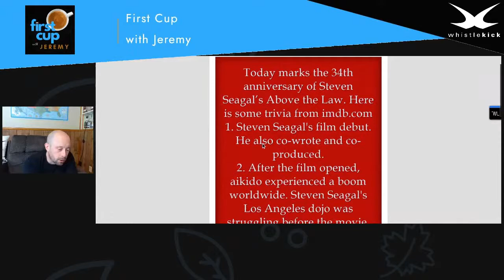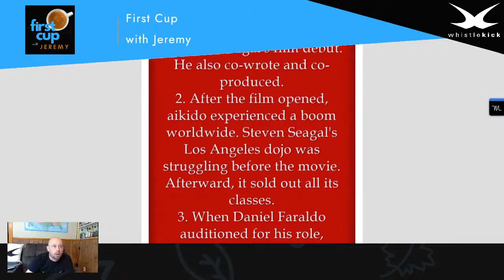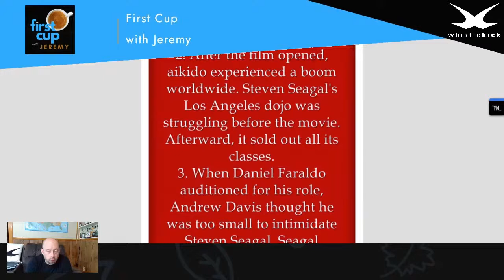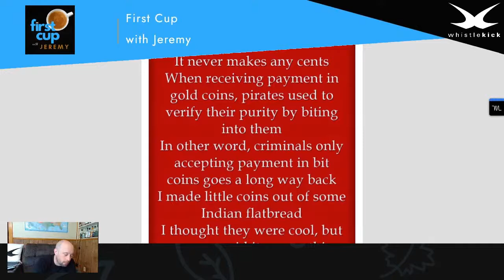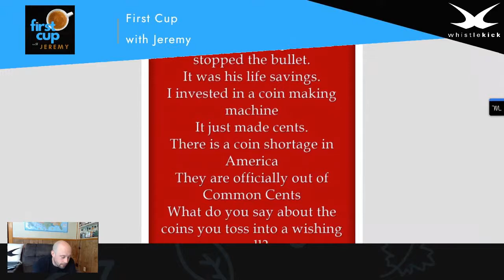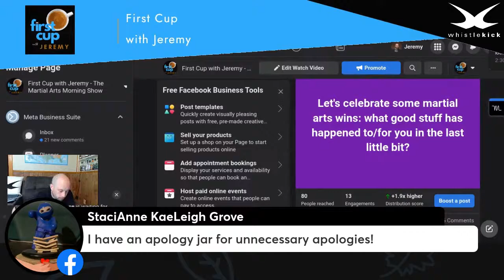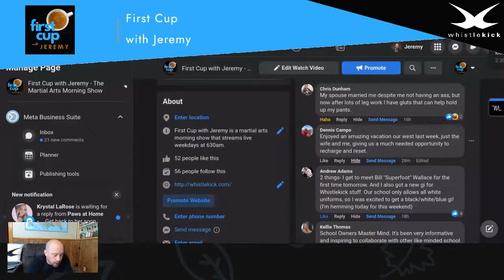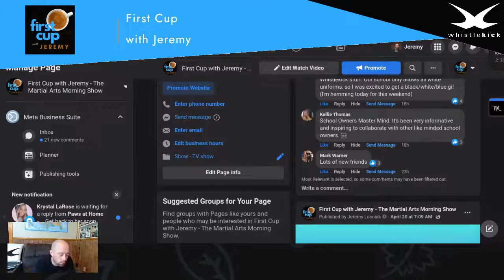First Cup with Jeremy - 20220422 The Martial Arts Morning Show from whistlekick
Fri-YAY!

Today on First Cup with Jeremy (The Martial Arts Morning Coffee Vlog Show from whistlekick):

The jokes for funday Friday.

Jeremy Lesniak
Let's celebrate some martial arts wins: what good stuff has happened to/for you in the last little bit?

Frank Wood
Today marks the 34th anniversary of Steven Seagal’s Above the Law. Here is some trivia from imdb.com
1. Steven Seagal's film debut. He also co-wrote and co-produced.
2. After the film opened, aikido experienced a boom worldwide. Steven Seagal's Los Angeles dojo was struggling before the movie. Afterward, it sold out all its classes.
3. When Daniel Faraldo auditioned for his role, Andrew Davis thought he was too small to intimidate Steven Seagal. Seagal suggested Faraldo try to scare him, so he tried to break a chair over Seagal's back. He got the part.

Tune in to watch, live, every weekday, 6:30AM, US Eastern Time. Don't forget to leave your questions in the comments, Jeremy loves answering questions!